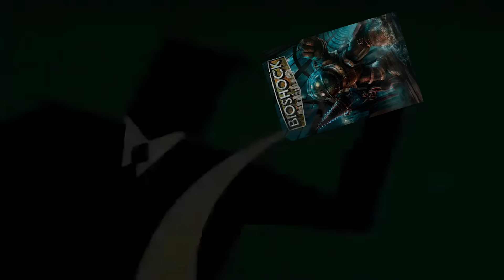PREY es todo lo que necesitas para ser feliz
Prey es el juego de Arkane Studios que más inmersión me ha producido en mucho tiempo.
Prey es un juegazo espectacular y sin ninguna duda, uno de los mejores metroidvania que puedes jugar.